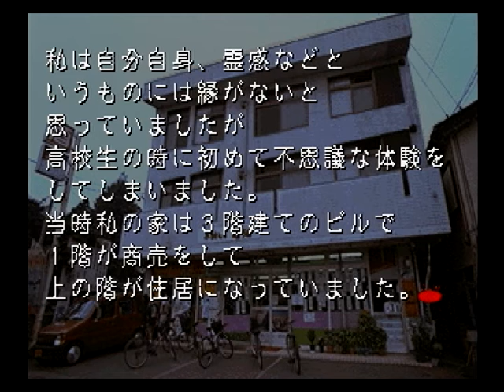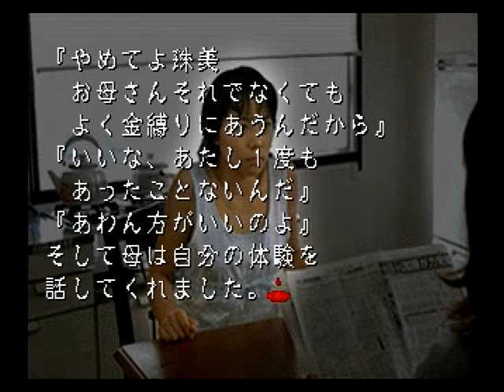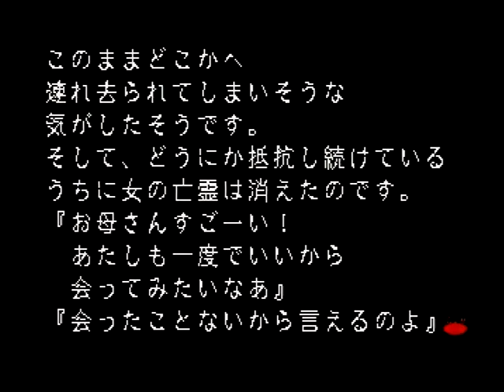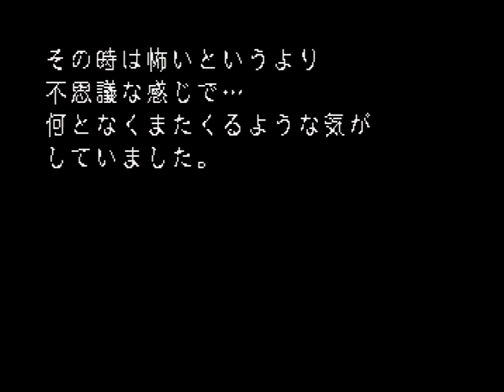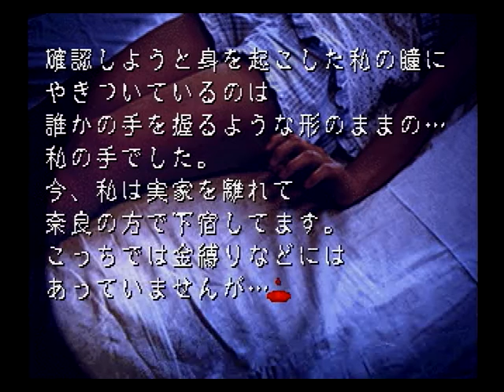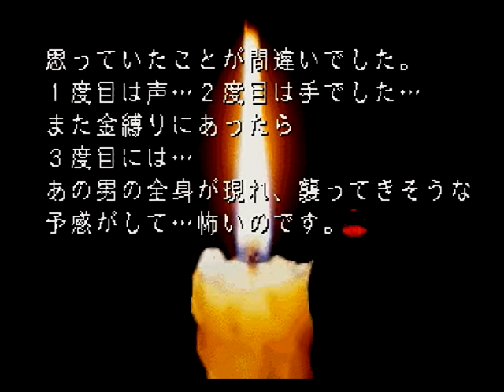【第56話】ほんとにあった怖い話 古伝降霊術 百物語 (SS)【恐怖の訪客】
厳選、心霊体験実話。